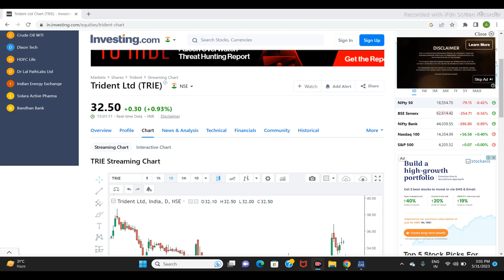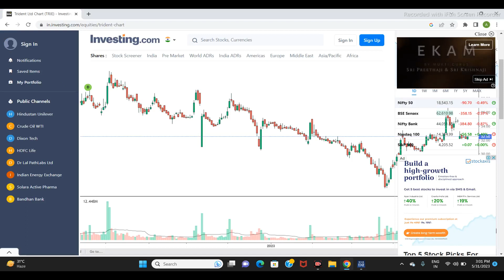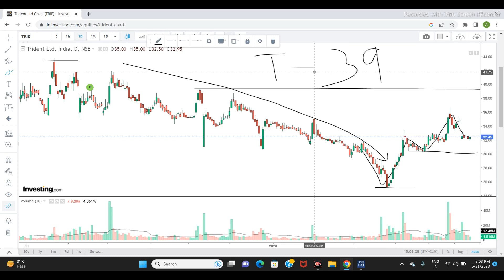TRIDENT LTD SHARE NEWS | NEXT TARGET | LATEST NEWS | STOCK ANALYSIS tridentsharepricetarget #2023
trident share
trident q4 result date
trident quarter 4 result
trident quarter 4 result date
trident quarterly result